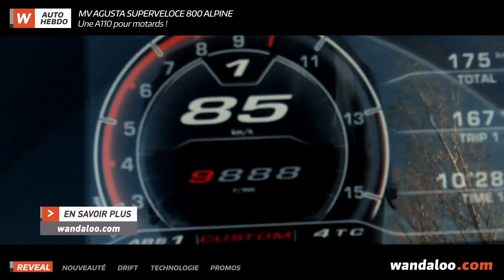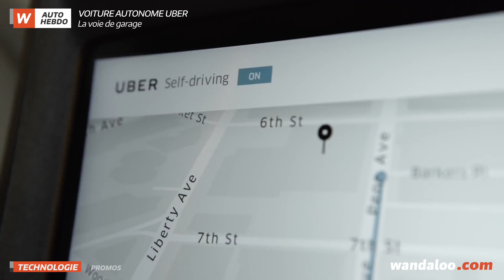AUTO HEBDO - EP40 - 11 décembre 2020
Au sommaire de l’Auto Hebdo de cette semaine : MV AGUSTA et ALPINE qui dévoilent une série limitée très spéciale de la Superveloce 800 ; l’arrivée, sur le marché marocain, de la version européenne, « made in Melfi », du JEEP Compass ; l’épisode 11 très spectaculaire de la célèbre série « Gymkhana » ; UBER qui freine des quatre fers en matière de conduite autonome ; et, enfin, JAGUAR-LAND ROVER qui s’offre un sprint final débridé sur notre marché, avec des promos très attractives.